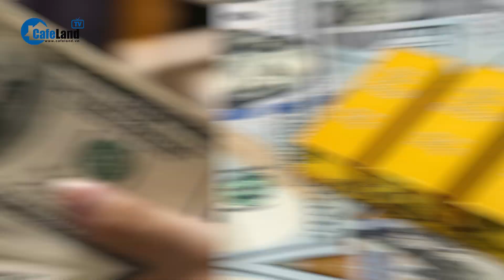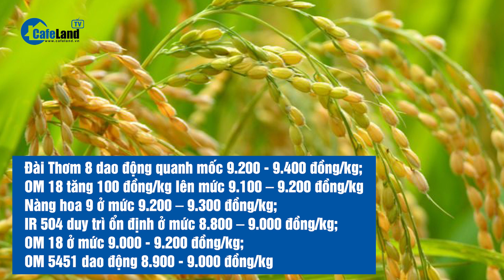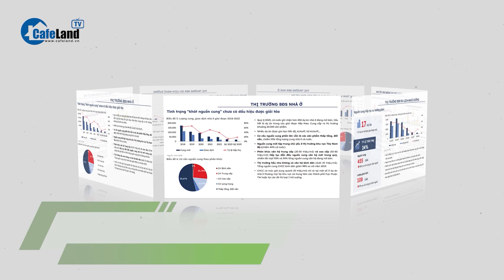Giá vàng 20/11 BIẾN ĐỘNG, dầu đi lên, USD giảm | CafeLand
Giá vàng 20/11 BIẾN ĐỘNG, dầu đi lên, USD giảm

Giá vàng hôm nay 20/11 trên thị trường thế giới được các chuyên gia nhận định khó tăng. Giá xăng dầu thế giới có xu hướng đi lên theo đà tăng của phiên giao dịch cuối tuần trước. Giá USD quốc tế vẫn tiếp đà giảm. Cụ thể ra sao, các bạn cùng theo dõi tiếp video này nhé.